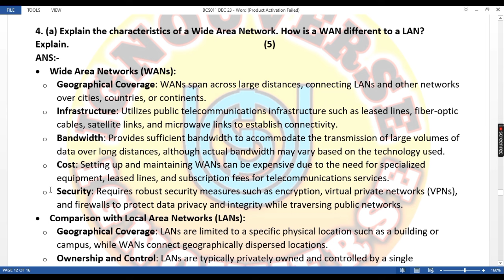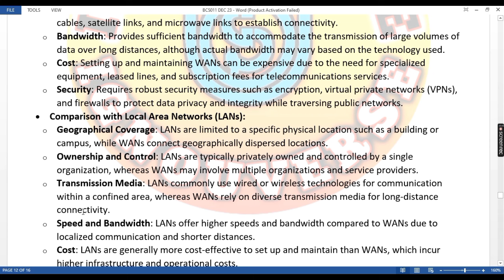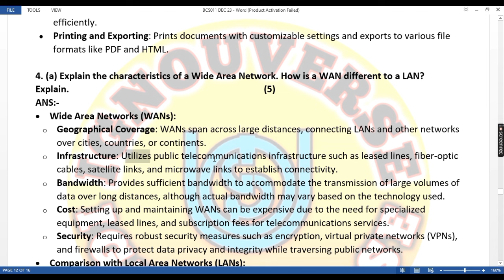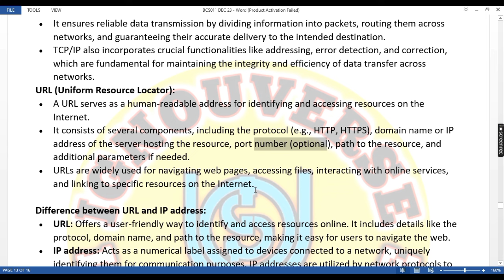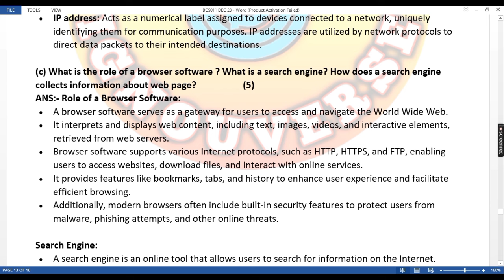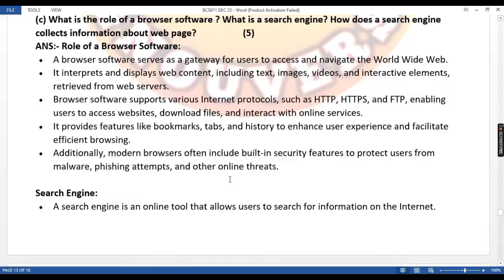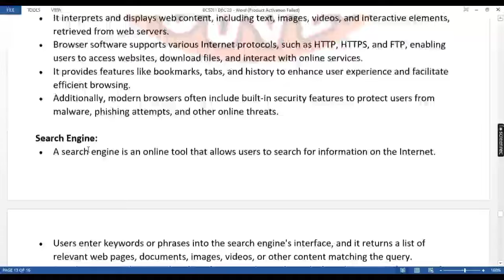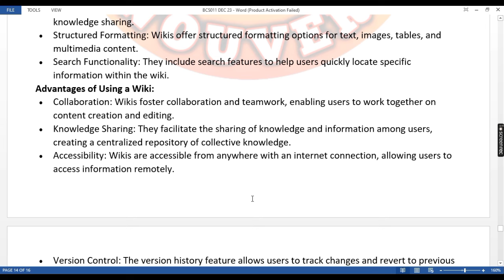TCP/IP Need | WAN and LAN Difference | Browser Software and Search Engine | WIKI | Bcs 011 dec 23